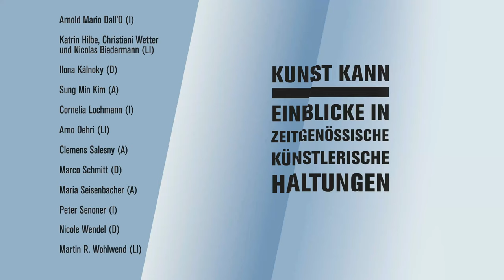KUNST KANN mit Martin R. Wohlwend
Im Rahmen der Vermittlungs- und Lernplattform "KUNST KANN – Einblicke in zeitgenössische künstlerische Haltungen" führte Dagmar Frick-Islitzer ein Gespräch mit dem Liechtensteiner Künstler Martin Remigius Wohlwend, in dem es um seine Herangehensweise, Denk- und Arbeitshaltung ging. Hier zu sehen ist ein Ausschnitt mit den Schwerpunkten "Zufall provozieren" und "Sich von Vorurteilen lösen".